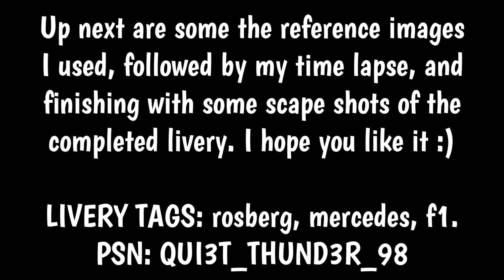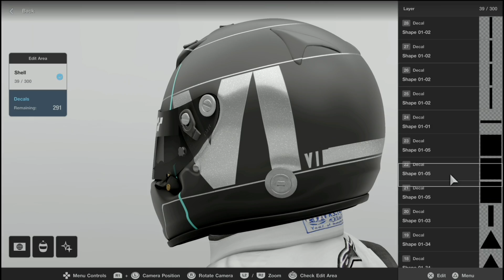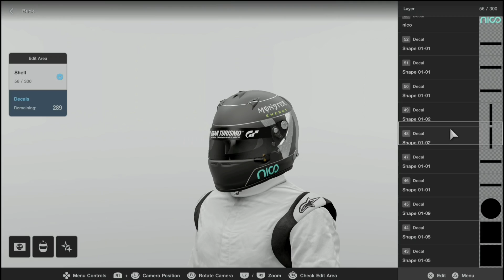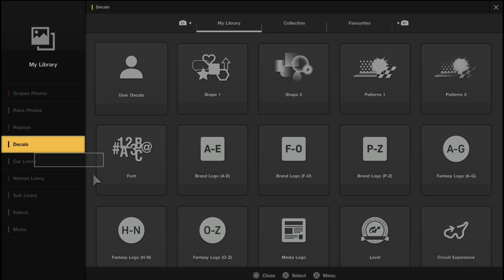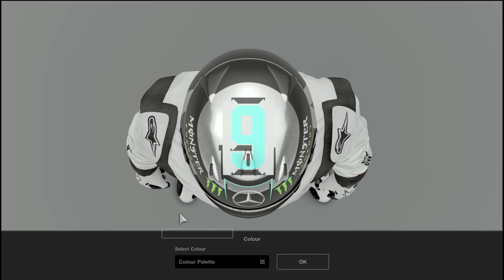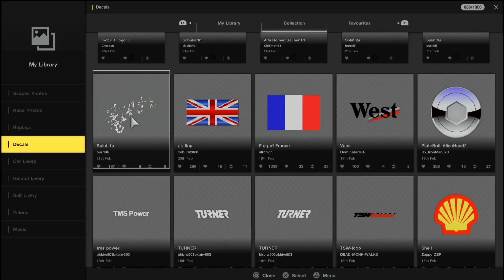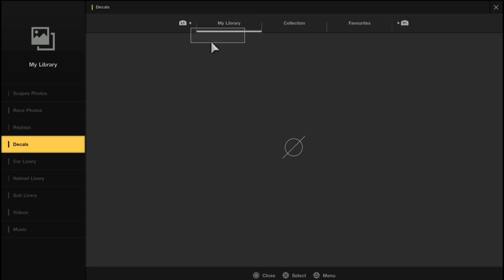GT SPORT: Nico Rosberg 2014 F1 Racing Helmet & Suit - Livery Time Lapse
Hello, and welcome back to another video! In this video, I am making Nico Rosberg's 2014 F1 helmet and racing suit. This was quite fun to make :)

LIVERY TAGS: rosberg, mercedes, f1
PSN: QUI3T_THUND3R_98

- Tyson George